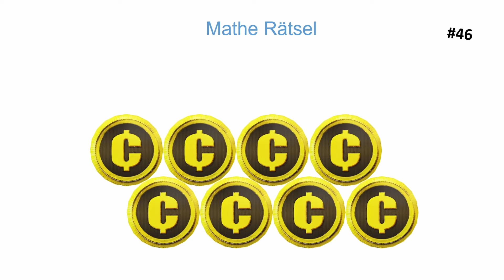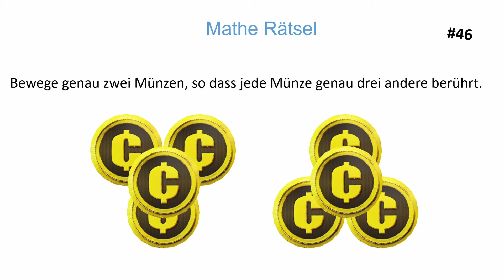Aufgabe lässt Lehrer verzweifeln. Wie ist es bei dir?